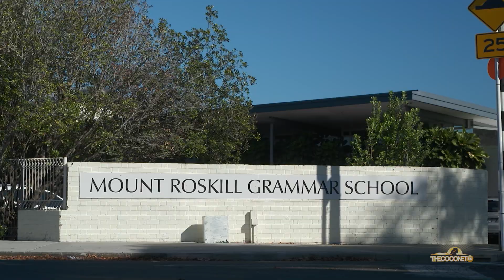MY WORLD - Uelese Mua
Talented young chef Uelese (Wallace) Mua takes us in to his world of culinary arts. When Wallace was in cooking school, his instructors asked him to write down the names of three restaurants he wanted to work at. He wrote down Soul, White, and Euro. Today Mua has cheffed at all three. We get to know the amazing chef and the journey that led to his dreams coming in to fruition.

MY WORLD explores the day-to-day hustle of extraordinary Pacific celebrities navigating their busy lives and making our community proud.